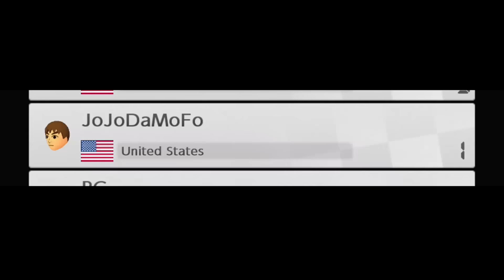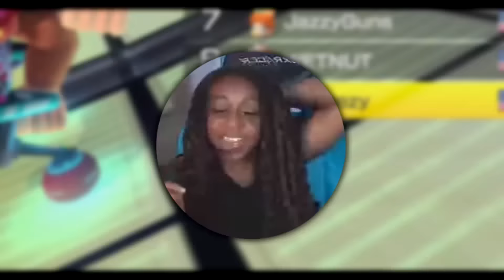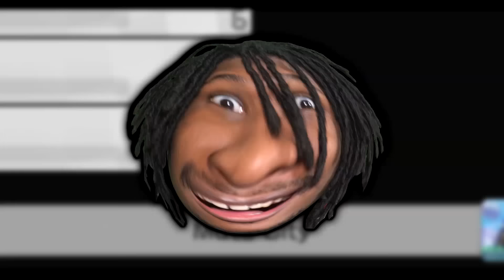Mario Kart Shouldn’t Be THIS Competitive